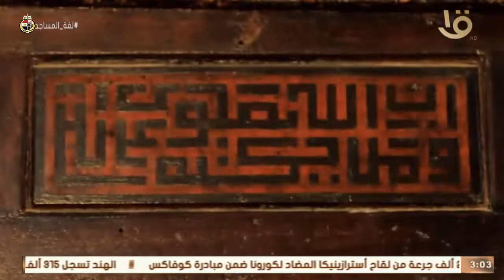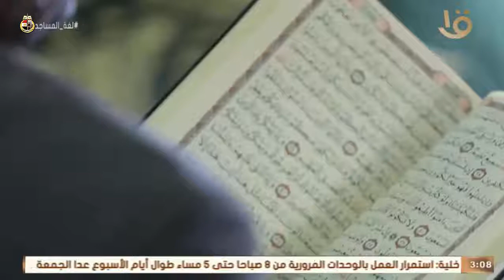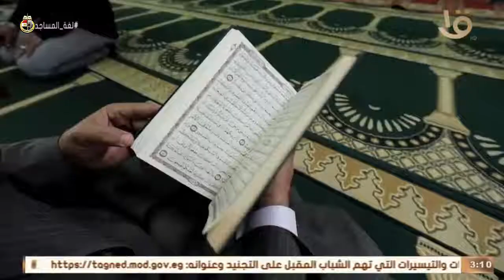لغة المساجد : حكاية مسجد سنان باشا .. صاحب الـ 50 مبنى